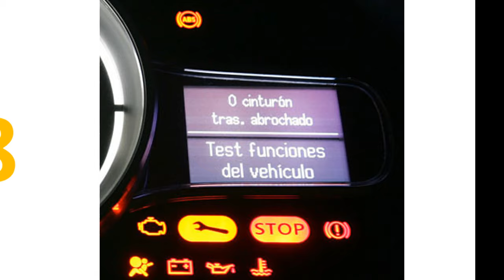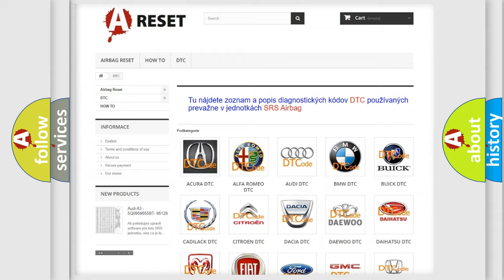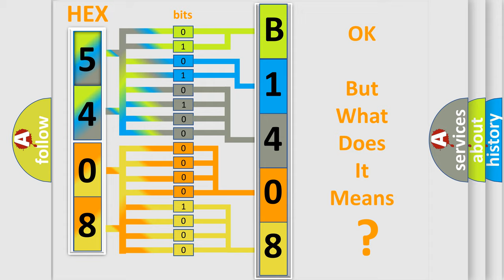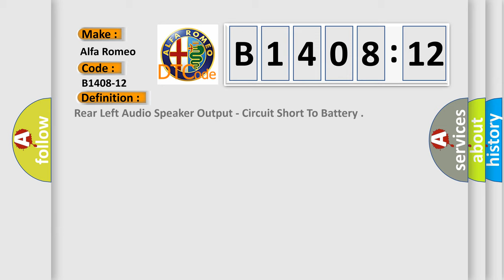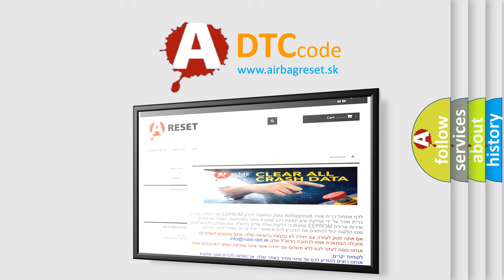DTC Alfa-Romeo B1408-12 Short Explanation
Contents:
0:21 Basic DTC analysis according to OBD2 protocol standard.
1:48 Insight into programming
2:58 A diagnostically understandable description of the Diagnostic Trouble Code
3:05 Basic error definition

Make:
Alfa Romeo
Code:
B1408-12
Definition:
Rear Left Audio Speaker Output - Circuit Short To Battery
Description: